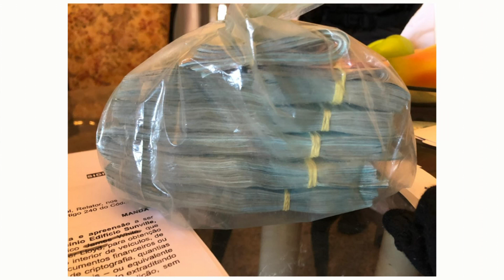Britânico preso em Fortaleza é acusado de tráfico, homicídio e sequestros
Matéria exibida no dia 19 de junho de 2020 no programa Rota 22.